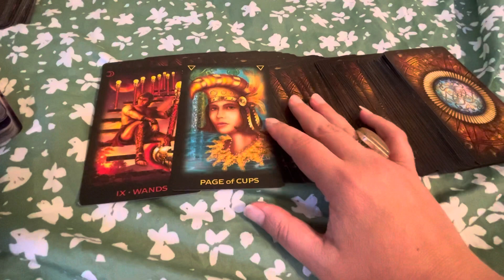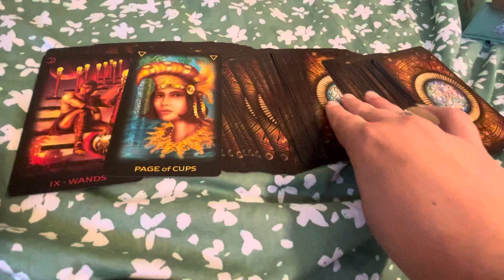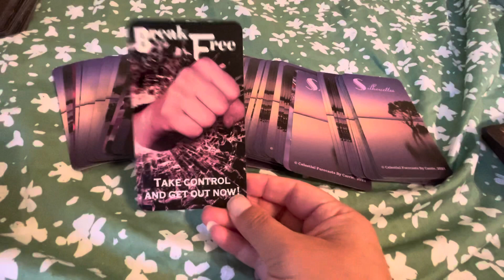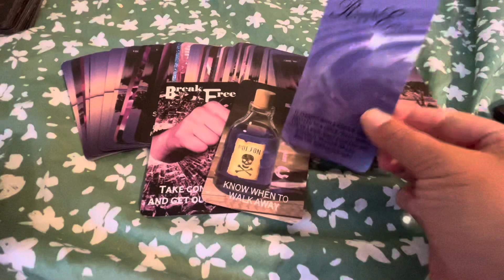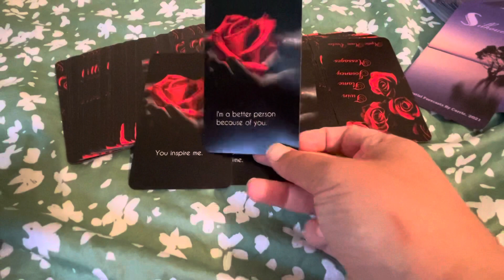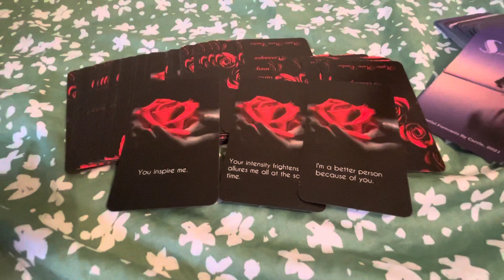GEMINI-What You’re Releasing/What’s Coming In-There Is An Intense Connection Here, You Inspire Them